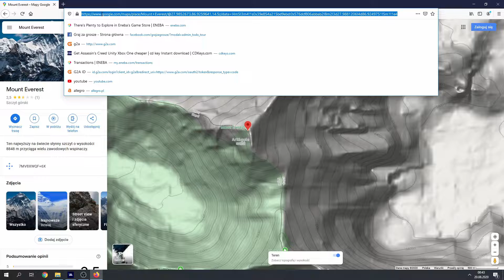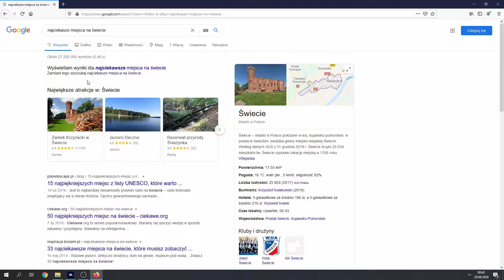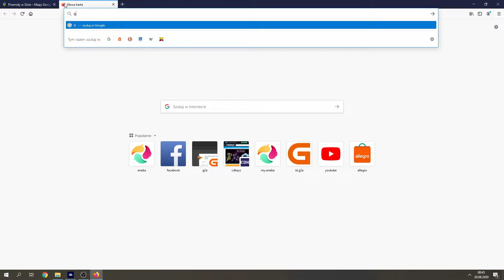NAJCIEKAWSZE miejsca na świecie w Microsoft Flight Simulator 2020. Jak szukać?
Halo, proszę państwa. Na ten moment wielu z was czekało od kilku lat, tymczasem od doby śmigacie w przestworzach w nowym Microsoft Flight Simulatorze 2020. W tym odcinku zaprezentuje wam jak w łatwy sposób dostać się do najciekawszych, najpopularniejszych miejsc na globie.

Jeżeli chcecie aby w innej formie pokazywał najciekawsze zakątki świata - zostawiajcie propozycję w komentarzach.